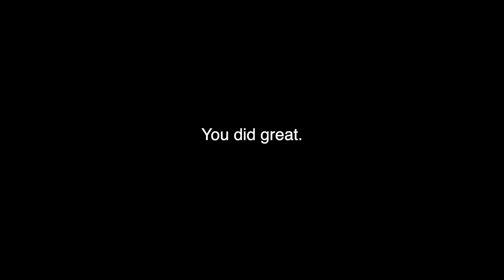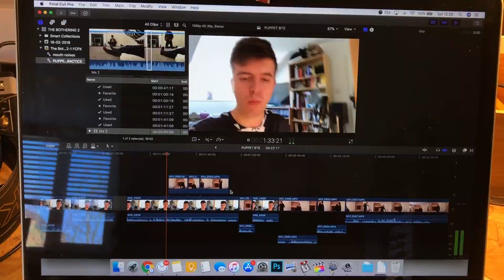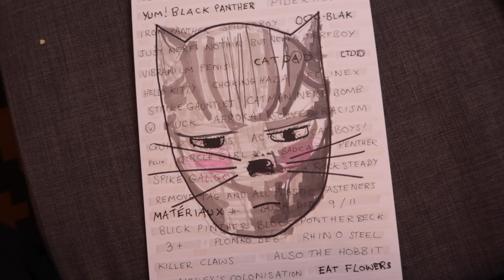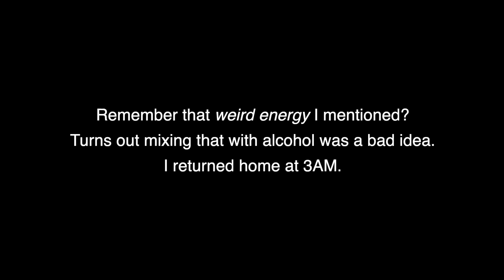British Logan Paul Energy - 2018.02.24 | PB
Past Bing spends a quiet day watching terrible videos...

Special thanks to Bree Bacon for recording a message to herself one year ago! You can follow her here:

In this episode Past Bing spends a quiet day researching Logan Paul, which fills him with a strange energy. He ends the day with a (too) heavy party at Gio's house.

Past Bing Future Bing is a time travelling documentary vlog series about growing up, learning, and dealing with life in the modern world.